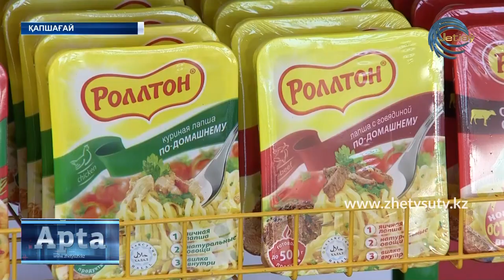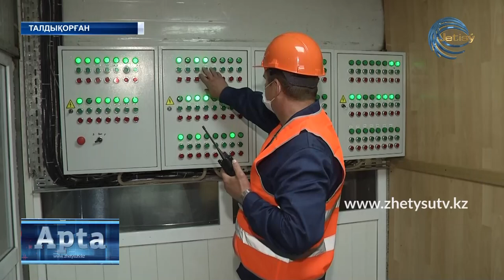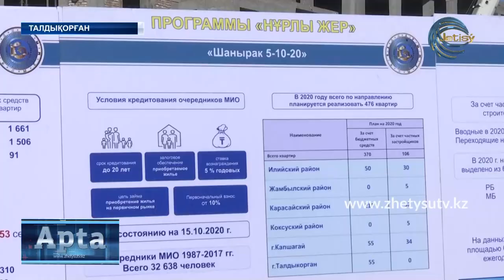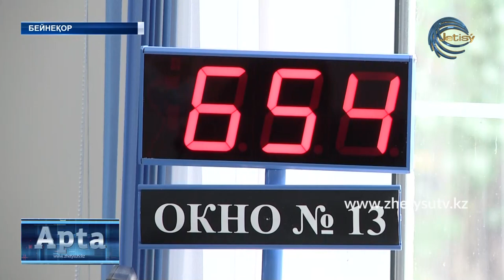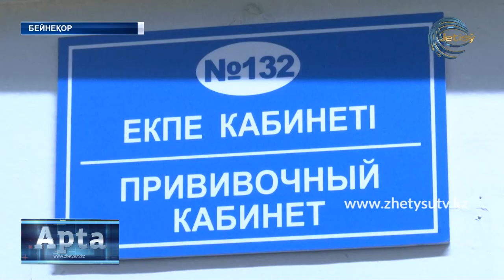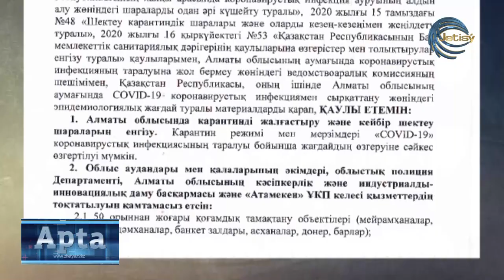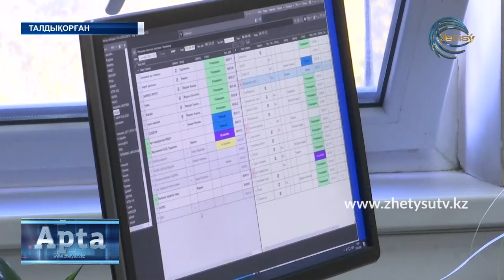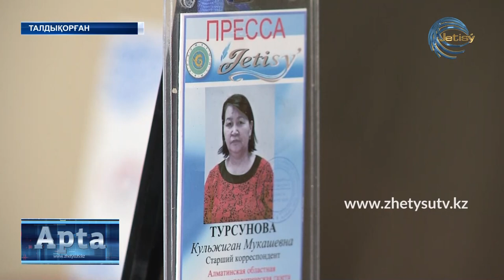АПТА/ ҚАЗ (18.10.20)